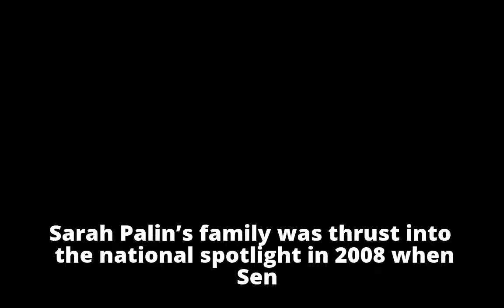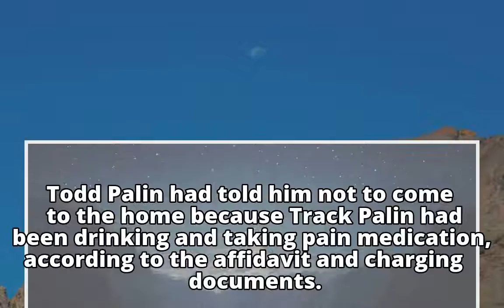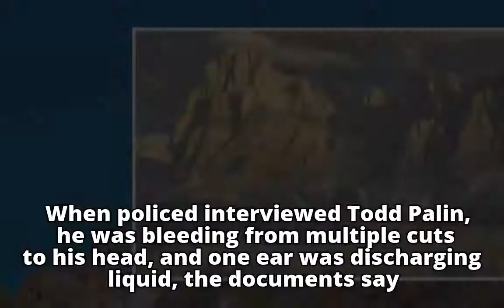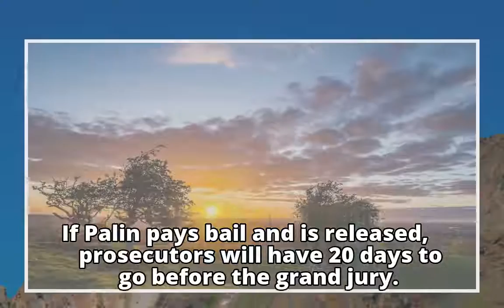Sarah Palin's family in the spotlight again as painful details emerge of Track Palin's arrest